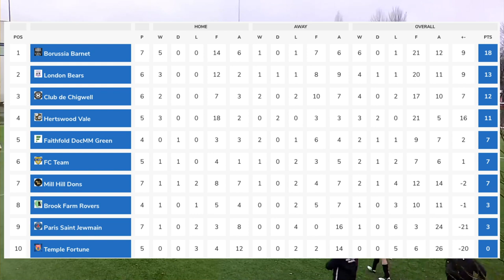Hertswood Vale 13/12/20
We travel to Harefield to face Hertswood in a crunch Derby clash